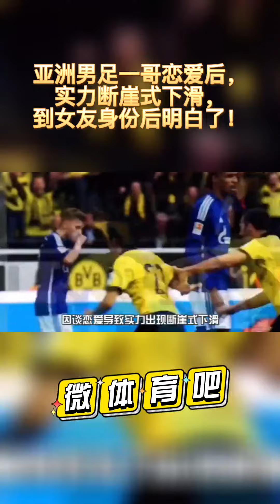亚洲男足一哥香川真司恋爱后，实力断崖式下滑，看到女友身份后明白了！足球